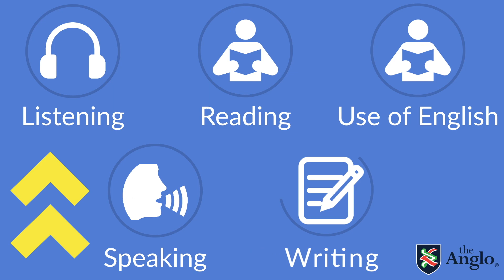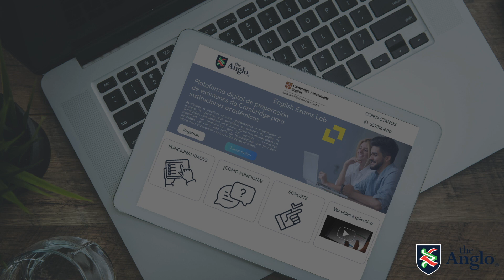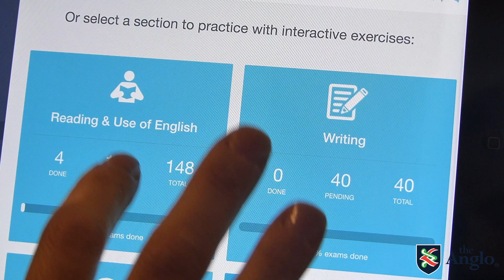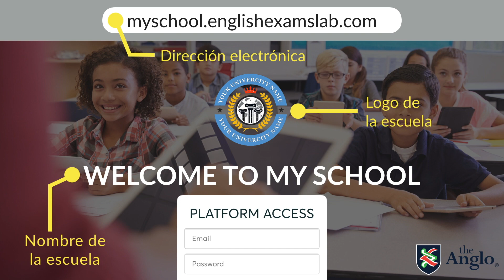English Exams Lab Video Introductorio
Una breve descripción de English Exams Lab. Una herramienta para ofrecer preparación de exámenes de Cambridge English.